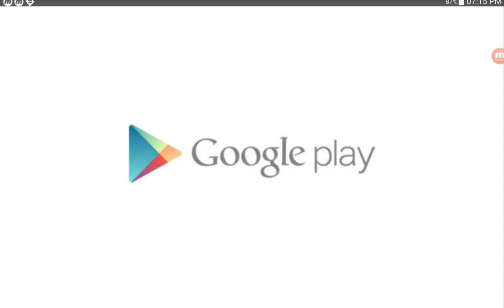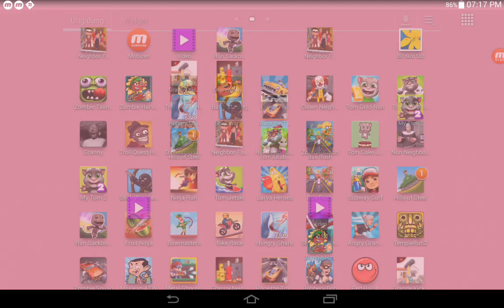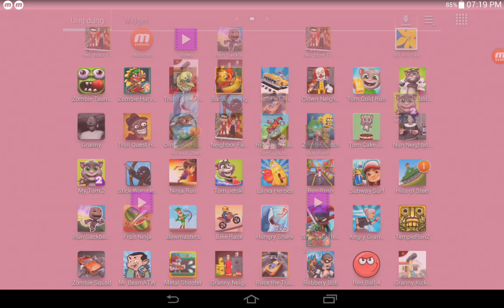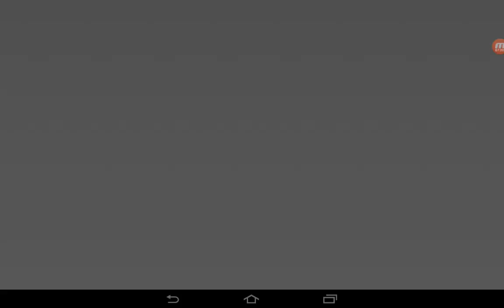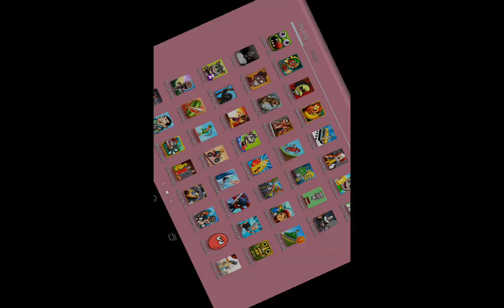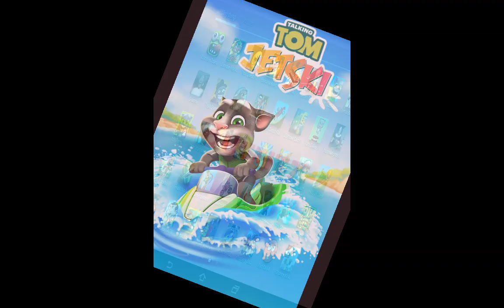Larva Heroes,Zombie Catch,Hill Climb Racing,Dinosaur Hunt,Ninja Run,Tom Jetski